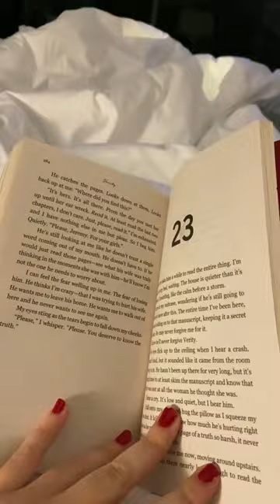Mini Belfast Vlog - day in my life 🌧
Myself and my boyfriend did a quick 24 hour trip to Belfast (for an exciting meeting!!) - come spend the day with us exploring and enjoying some food spots!